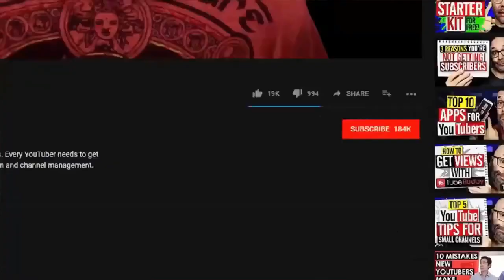Madam I WAS AFRAID OF THE NEIGHBOR'S PITBULL UNTIL HE DID IT!